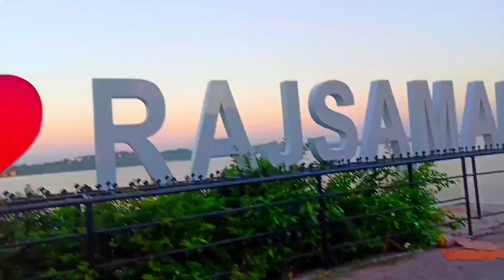Rajsamand IRRIGATION Park vlog🤩 || The Rj 30 vlog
my name is DHARMRAJ me rajsamand se hun

I am a vlogger from a small town - RAJSAMAND The City Of Love (RAJSTHAN)

Spreading Happiness is the sole motive🥰💖